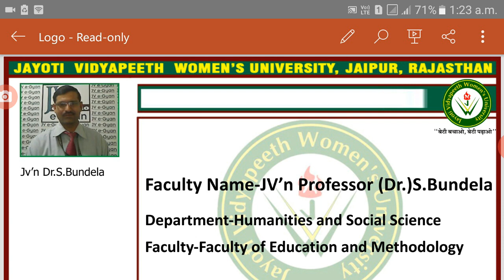JVWU-Ideal Teacher by Dr.S.Bundela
Jv'n Dr.S.Bundela,Professor
Faculty of Education and Methodology
Subject/Course-Pedagogy of Civics
Program-BA.BED.V Sem and BED.II Sem
Jayoti vidyapeeth Women's University,Jaipur (Rajasthan)India